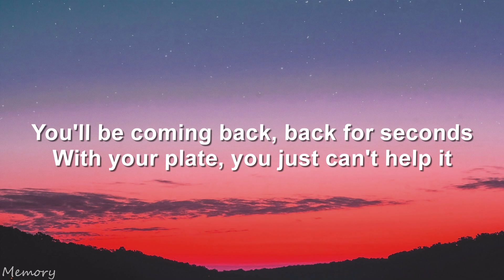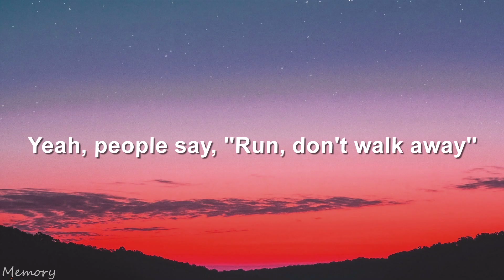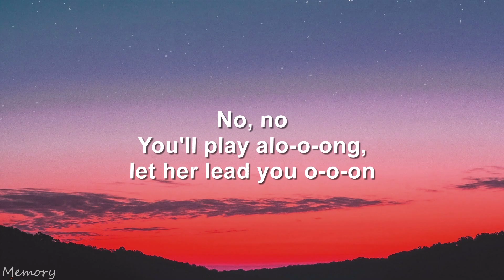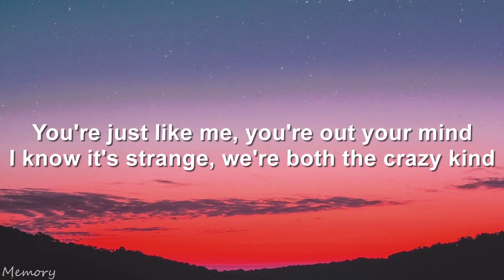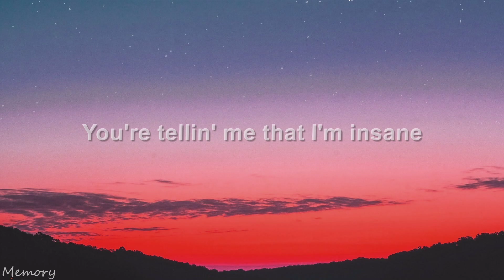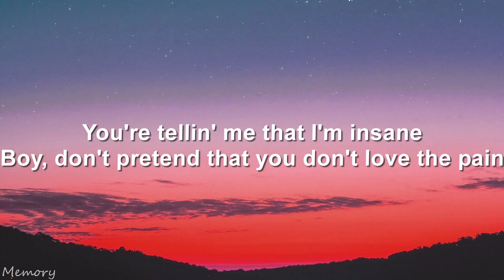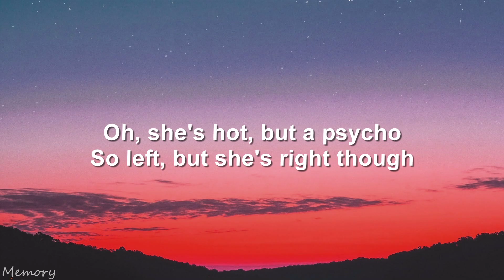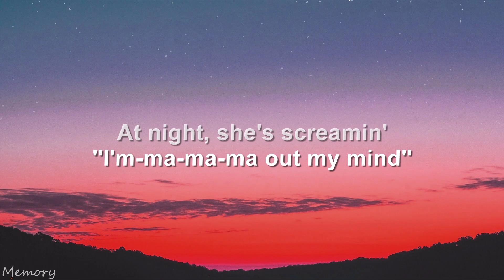Ava Max - Sweet but Psycho (Lyrics)